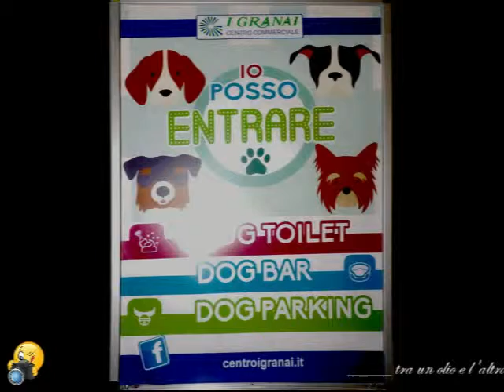4 Zampe in festa ai GRANAI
La seconda edizione della manifestazione in favore dei nostri amici a 4 zampe, che si è tenuta presso il centro commerciale i Granai.